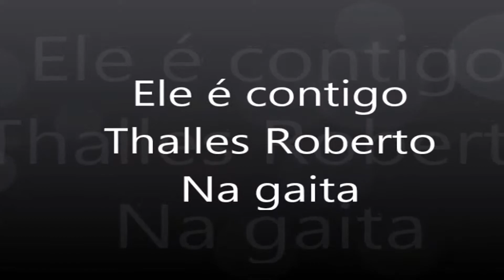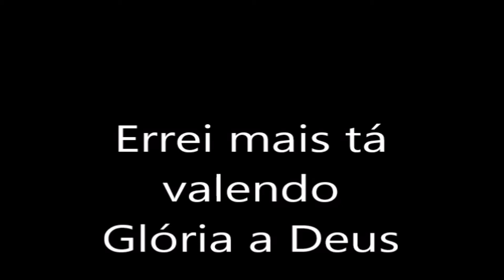Ele é Contigo Thalles Roberto Na gaita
-6-66565
Ele é contigo
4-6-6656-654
Onde você estiver
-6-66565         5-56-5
Ele é Abrigo, seu Amigo
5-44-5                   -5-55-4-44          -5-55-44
Deus provedor, pode confiar, pode confiar
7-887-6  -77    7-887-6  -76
Laralaralalala, laralarala, lala
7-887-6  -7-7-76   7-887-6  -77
Laralarala, lalala, laralarala, lalala
5-5665
Deus poderoso...
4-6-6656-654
O Deus que tudo pode fazer
44-66-56
E o controle de tudo está
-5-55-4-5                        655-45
Nas mãos desse Deus, nas mãos de Deus
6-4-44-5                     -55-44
Nas mãos de Deus, tudo está
5-5665
É maravilhoso...
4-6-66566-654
Saber que não há impossível pra Deus
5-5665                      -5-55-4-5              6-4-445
Então, não duvida, confia em Deus, confia em Deus
6-4-44-5
Confia em Deus

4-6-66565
Porque Ele é contigo
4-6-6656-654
Onde você estiver
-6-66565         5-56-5